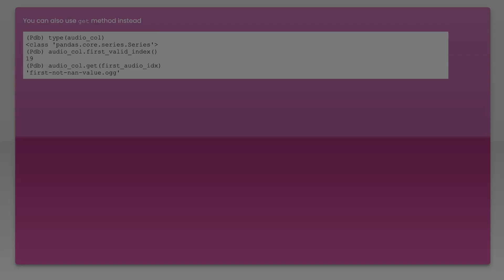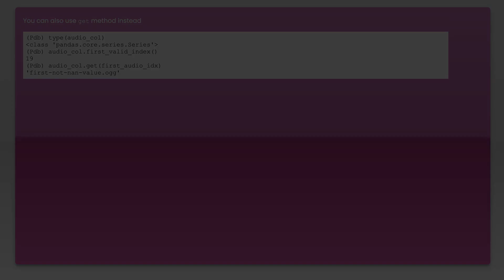Pandas - find first non-null value in column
python: Pandas - find first non-null value in column